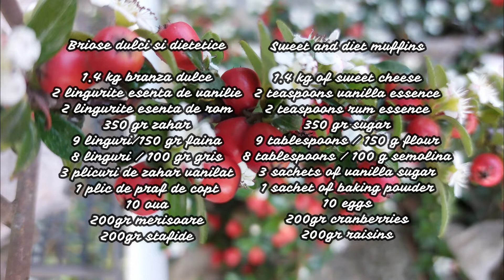Briose dulci si dietetice/Sweet and diet muffins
Briose dulci si dietetice
Briose dulci si dietetice cu branza dulce, fara unt si fara smantana, fara frisca, dar extrem de gustoase. Facute cu branza dulce facuta in casa: dintr-un litru de lapte iese cam 250-260 grame de branza dulce. (in video viitor am sa arat cum se face branza dulce de casa)

Sweet and diet muffins
Sweet and diet muffins with sweet cheese, without butter and without cream, without whipped cream, but extremely tasty. Homemade sweet cheese: from a liter of milk comes about 250-260 grams of sweet cheese. (in the next video I will show how to make homemade sweet cheese)